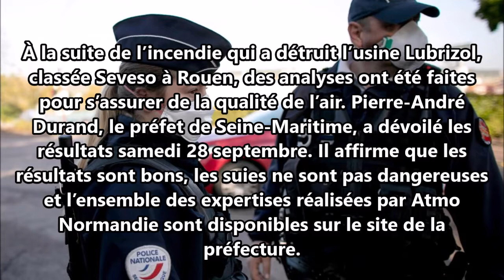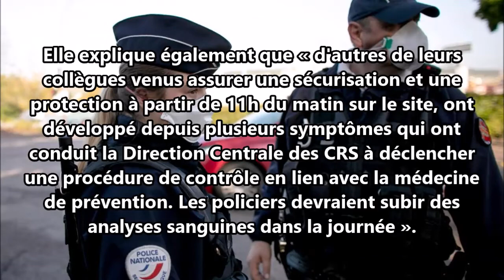[Rouen Incendie] des policiers en arrêt maladie « pour des nausées, vomissements et vertiges »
Incendie à Rouen : des policiers en arrêt maladie « pour des nausées, vomissements et vertiges »

La préfecture de Seine-Maritime affirme que l’air est sain malgré l’incendie qui a ravagé l’usine Lubrizol, classée Seveso à Rouen.

À la suite de l’incendie qui a détruit l’usine Lubrizol, classée Seveso à Rouen, des analyses ont été faites pour s’assurer de la qualité de l’air. Pierre-André Durand, le préfet de Seine-Maritime, a dévoilé les résultats samedi 28 septembre. Il affirme que les résultats sont bons, les suies ne sont pas dangereuses et l’ensemble des expertises réalisées par Atmo Normandie sont disponibles sur le site de la préfecture.

 Nausées, vomissements et vertiges

Une version mise à mal par Alternative police CFDT. Le syndicat de policiers précise que certains de ses adhérents qui étaient en poste pour garder le site après le sinistre sont désormais « en arrêt maladie pour des nausées, vomissements et vertiges ».

«Plusieurs policiers affectés à la brigade de nuit et à la compagnie départementale d’intervention de Rouen, primo‐intervenants sur l’incendie dès 2h30 du matin, sont actuellement en arrêt maladie pour des nausées, vomissements et vertiges. Deux d’entre eux sont actuellement en traitement jusqu’au 8 octobre » indique l’organisation syndicale.

Elle explique également que « d'autres de leurs collègues venus assurer une sécurisation et une protection à partir de 11h du matin sur le site, ont développé depuis plusieurs symptômes qui ont conduit la Direction Centrale des CRS à déclencher une procédure de contrôle en lien avec la médecine de prévention. Les policiers devraient subir des analyses sanguines dans la journée ».

Pour conclure, Alternative police CFDT s’interroge sur l’état de santé des membres des forces de l’ordre qui ne sont pas membre du syndicat et qui sont intervenus dès le début de l’incendie.